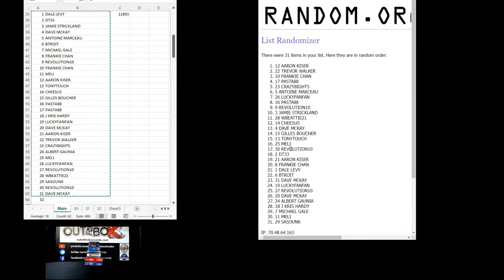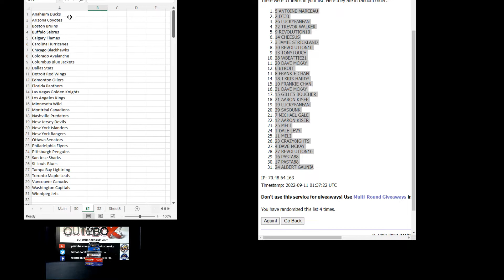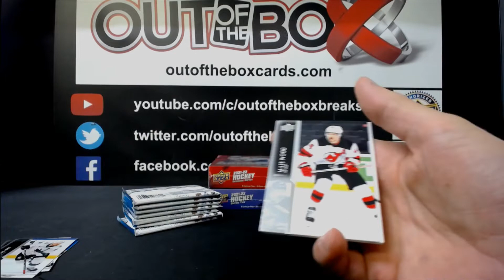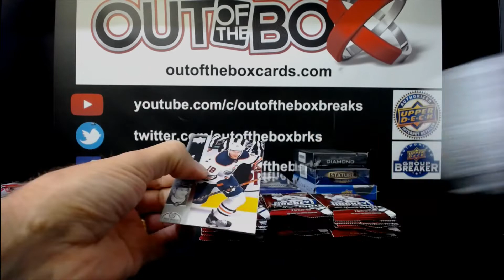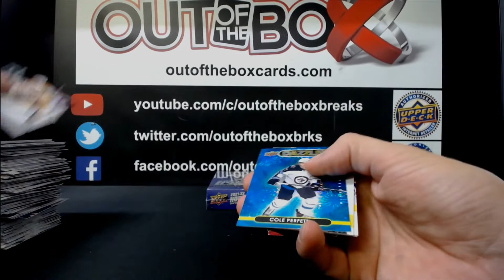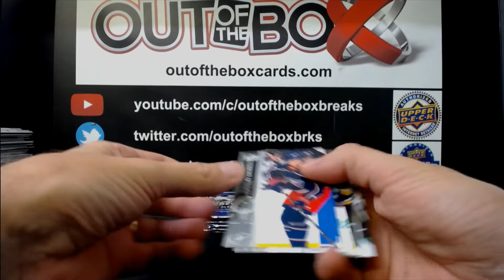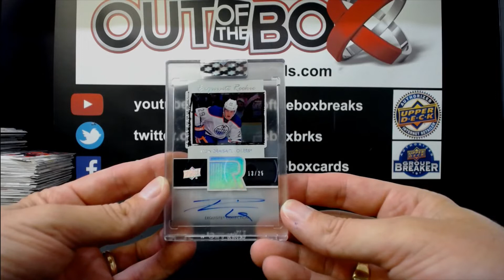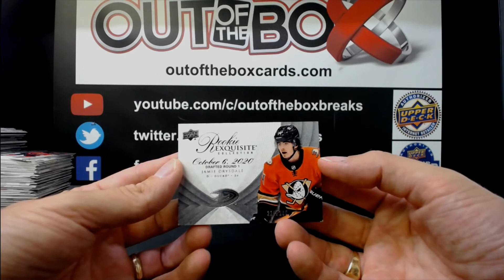Out Of The Box Group Break #11893 6 BOX MIXER RANDOM